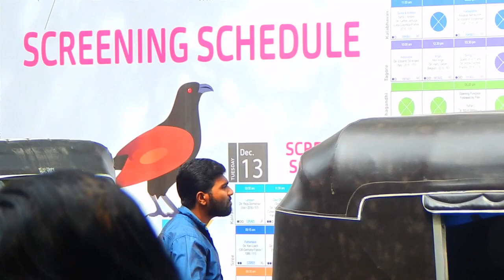DELEGATES (malyalam short film)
a short film based on true incidents

concept & direction REJEESH V RAJA
camera MIDHUN SREEKUMAR
post production I STUDIO MAX TVM
sound design SYAMLAL SS
design ASWANTH S BIJU
associate AKHIL VJ,assistant ANAND
production controller SANJITH MN
cast PRASANTH,JAYAPRASAD,AKHIL VJ,
SANJITH MN, ARYA BABU